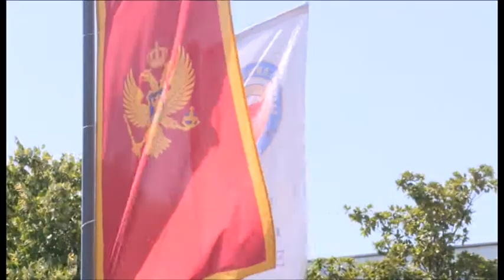NOVA M - IMUNIZACIJA DJECE, SANJA MARKOVIĆ 25. AVGUST 2021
Na osnovu stavova nacionalnog Stručnog savjetodavnog tijela za imunizaciju, nedavno su donešene nove preporuke za vakcinaciju protiv koronavirusa, za djecu, tačnije adolescente uzrasta od 12 do 17 godina. Sa epidemiološkinjom Marijom Božović razgovarali smo o tome koje su  prioritetne grupe za imunizaciju djece. Pitali smo i roditelje šta misle o ovom predlogu.